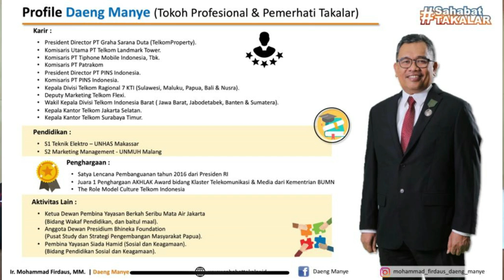Pesan Sang Ibu: "Pulang Kampung, Bangun Takalar" - Daeng Manye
Tokoh Profesional dan Pemerhati Takalar, Ir. H. Mohammad Firdaus Daeng Manye, MM digadang-gadang sebagai salah satu figur bakal calon (bakal) Pilkada Kabupaten Takalar 2024 mendatang.

Daeng Manye, sebagai putra daerah pulang dan meninggalkan sejumlah aktivitasnya di Jakarta.

Niatnya maju di Pilkada Takalar tak lepas dari pesan almarhum ibunya yang menitip pesan begitu berarti bagi Daeng Manye, yakni "Pulang kampung lah untuk bangun kampungmu".